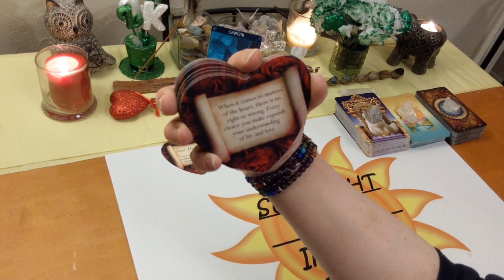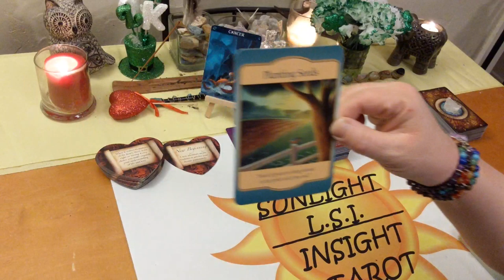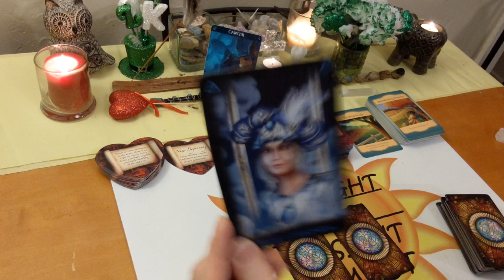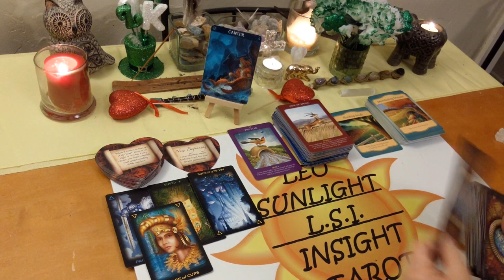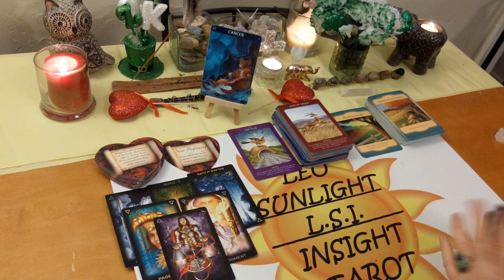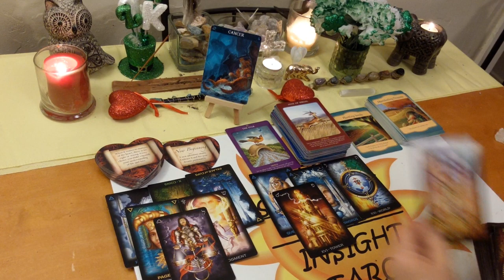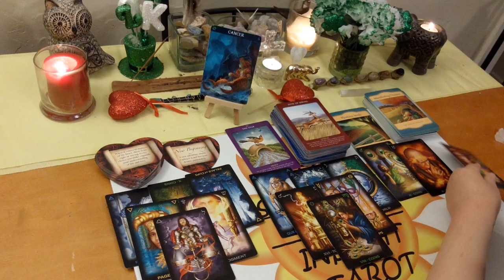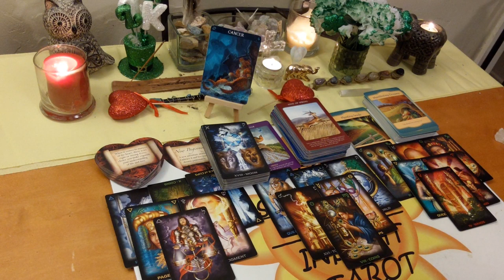Cancer Bonus *Your Dreams Are Coming True Cancer* March 2020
I may or may not continue these Bonus Readings. Please give me feedback & comments if you would like me to continue them. Or I may turn them into elemental bonus readings: air, earth, fire & water. Thanks!

10K Subs! Deck Giveaway & free 20 minute reading of your choice!

♋Cancer♋ Bonus Reading Love, Life & Advice Tarot & Oracle Card Reading for March 2020. A look at the messages you need to hear right now using 3 different Oracle decks. All clarified with tarot.